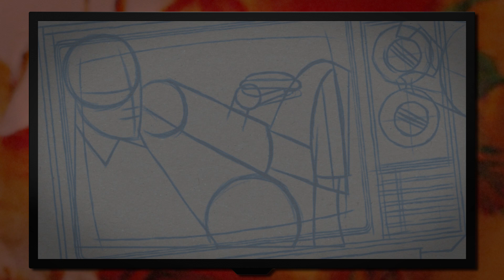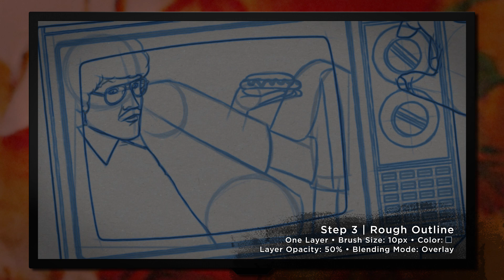Drawing Weird Al Yankovic (& UHF)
Creating A New Title Card #2
In the second installment of Creating A New Title Card, David takes you through the step-by-step process of creating a brand-new hand-drawn title card illustration for the second episode of The DVD Shelf Movie Reviews, a look at the 1989 cult comedy UHF starring Weird Al Yankovic, which was originally produced in 2011.

The DVD Shelf Presents Creating A New Title Card is an ongoing project that takes the original title card artwork from almost every back-catalog episode within the ever-growing DVD Shelf Universe and gives them a drastic and much-needed face-lift. You can find the actual review video right